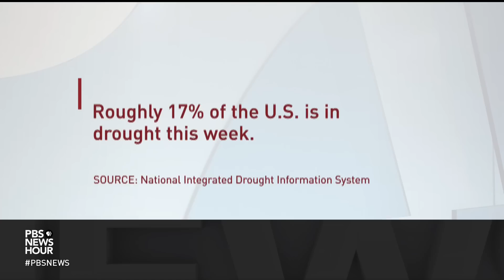What the Colorado River water use agreement will mean for western states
The Biden administration reached a landmark deal with several western states to stave off an immediate crisis with the Colorado River and the communities that are dependent on it. Under the agreement, California, Arizona and Nevada will take less water from the drought-stricken river in exchange for federal funding for cities, tribes and water districts. William Brangham reports.